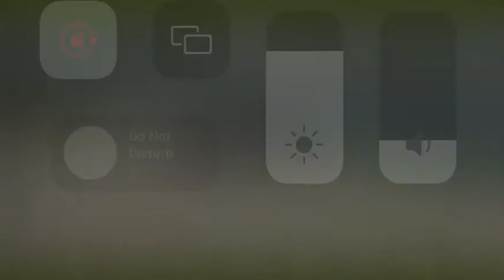VR Nuclear Bomb ( Isa 34)